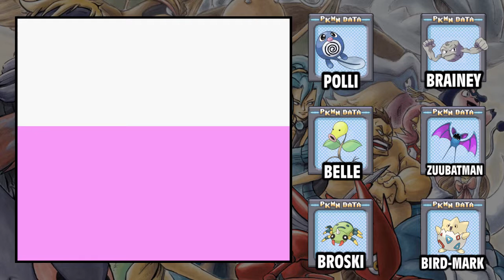Pokémon Crystal Nuzlocke - Part 9 (Zubatman Begins)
It's not what your typing is, it's what moves you learn that define you.